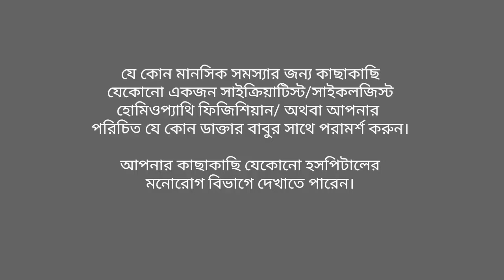ধার্মিক ওসিডি রোগের চিকিৎসা | treatment of OCD Bangla | আল্লাহ সম্পর্কে আজেবাজে চিন্তা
🔶🔶আপনি যদি কনসালটেশন নিতে চান তাহলে নিচের নাম্বারে যোগাযোগ করতে পারেন।
🛑 কন্টাক্ট করার জন্য নিচের লিংকে ক্লিক করুন।

🛑WHATSAPP & IMO

✓✓ এই নম্বর কেবলমাত্র কনসালটেশন নেয়ার জন্য অন্য কোন কারণের জন্য নয়।

ONLINE & OFFLINE
যেকোন দেশ থেকে আপনি যোগাযোগ করতে পারেন।

আল্লাহ সম্পর্কে বাজে চিন্তা অথবা আল্লাহ সম্পর্কে নোংরা চিন্তা আশা যখনই নামাজে যা হয় তখন বাজে চিন্তা আসে এই ধরনের সমস্যা বহু মানুষের আছে এটি মানসিক সমস্যার মধ্যে পড়ে। যখন আমরা নামাযে যাই তখন নামাজে যাওয়ার পরে নামাজ পড়তে বসার সময় বিভিন্ন বাজে চিন্তা আসে।

আল্লাহ নাম শুনলেই বাজে চিন্তা আসে আল্লাহ নাম শোনার পরে কোন বাজে ছবি আসে আল্লাহ সম্পর্কে বাজে চিন্তা কি করে বন্ধ করব সেই নিয়ে সারাদিন আমরা চিন্তা করতে থাকি কিন্তু আল্লাহ সম্পর্কে বাজে চিন্তা বন্ধ হয় না কারণ এর জন্য চিকিৎসার প্রয়োজন।

ধার্মিক ওসিডি রোগের চিকিৎসা করাটা খুব প্রয়োজন কারণ ধার্মিক প্রসেনজিতের আল্লাহ সম্পর্কে বাজে চিন্তা আসে। আমাদের যে কোন আজেবাজে চিন্তা যখন ক্রমাগত আসে তখন সেটি মানসিক সমস্যা।

আল্লাহ সম্পর্কে খারাপ চিন্তা
নামাজের সময় বাজে চিন্তা আসে
আল্লাহর সম্পর্কে বাজে চিন্তা আসলে করণীয় কি
 আল্লাহর প্রতি খারাপ ধারণা আসলে করণীয়
আল্লাহর নিয়ে মনে খারাপ ভাবনা আসলে

এই চিন্তাগুলো বহু লোকের মধ্যে ঘোরাফেরা করে এবং এর উত্তর হলো একটাই যদি এই ধরনের সমস্যা থাকে তাহলে অবশ্যই ডাক্তার দেখান।